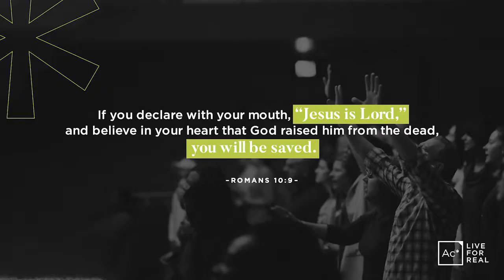| Not Immune To Failure | Pastor Wayne Francis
We are not immune to failure so don’t be allergic to forgiveness.

To support this ministry and help us continue to reach people all around the world

Our Mission is to help people find real life in Jesus and follow Him completely. — We keep it simple. Everything we do revolves around this statement.